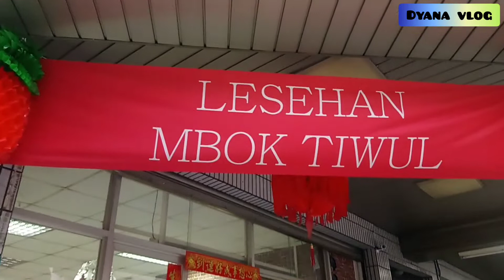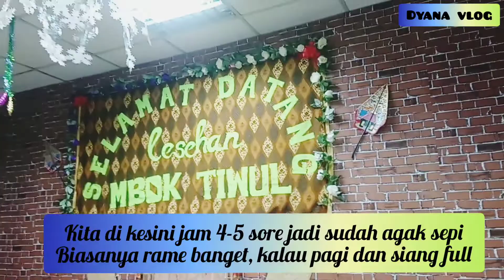LESEHAN MBOK TIWUL RUMAH MAKAN YANG LAGI VIRAL DI TAIWAN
Hai teman2, di vidio ini saya dan teman2 saya makan di rumah makan mbok tiwul, rumah makan ini lagi viral di taiwan, karena makananya yang enak dan car penyajianya juga unik, di sini ada banyak menu, dan sudah pasti ada nasi tiwulnya, cendol nya juga enak banget, buka tiap hari kecuali hari senin sama kamis, kalau kesini turun di ximen/xionanmen juga bisa exit 1,lurus sampai ada careffour nah belakang careffour lurus ada family mart belok kanan sampai